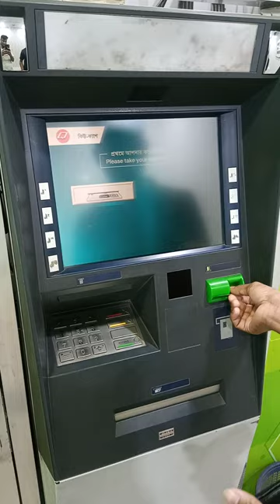ATMmachine fashion love art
𝕊𝔼𝕏 ℙ𝕆ℝℕ,𝕟𝕦𝕕𝕖 𝕐𝕆𝔾𝔸 𝕚𝕟 ℕ𝔸𝕂𝔼𝔻-ℕ𝔼𝕎𝕊.𝔸𝕊𝕄ℝ 𝕊𝔼𝕏 𝕧𝕚𝕕𝕖𝕠 𝕡𝕠𝕣𝕟𝕠 𝕏𝕏𝕏.𝔹𝕝𝕦𝕖 𝔽𝕀𝕃𝕄 ℍ𝕀ℕ𝔻𝕀 𝔹𝕆𝕂𝔼ℙ 𝔽𝕌𝕃𝕃 ℍ𝕆𝕋 𝕕𝕖𝕤𝕚 𝕓𝕙𝕒𝕓𝕙𝕚